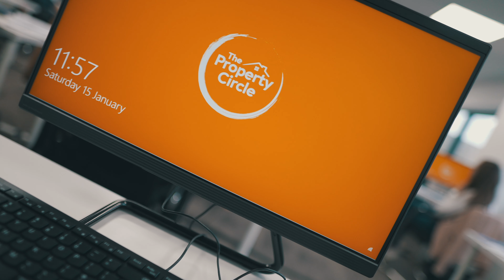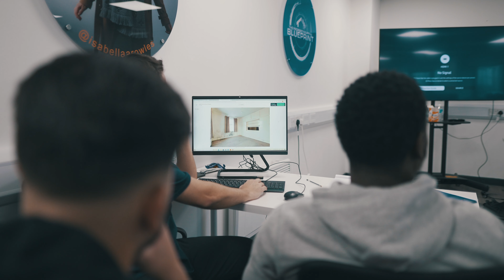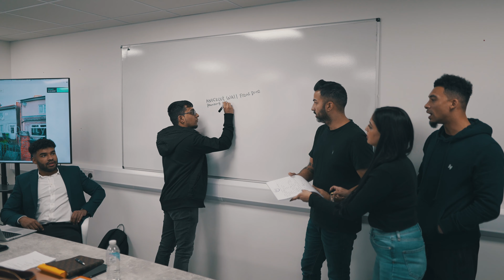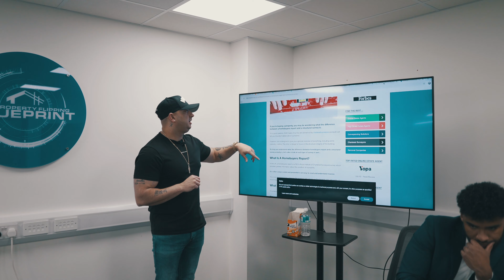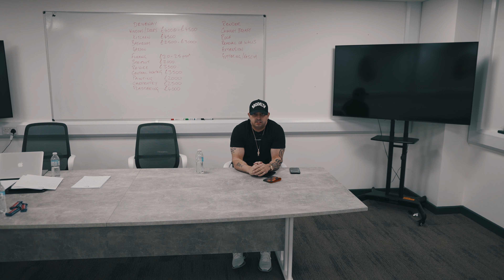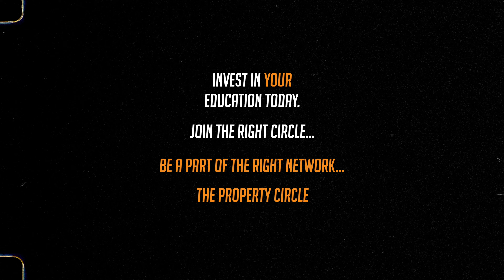Property Millionaire Masterclass | UK Property Education | Ste Hamilton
See how UK property developer, Ste Hamilton educates students to ensure they maximise their property journey. Giving the tips and tricks of the trade to help people start or enhance their property experience. Teaching everything from buy to lets to property developments.